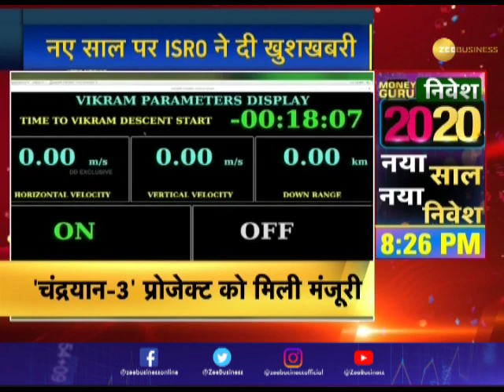Court allows banks to use assets seized from Vijay Mallya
A special court in Mumbai has permitted a consortium of 15 banks led by the State Bank of India (SBI) to utilise movable assets of former liquor baron Vijay Mallya towards repayment of his debt.